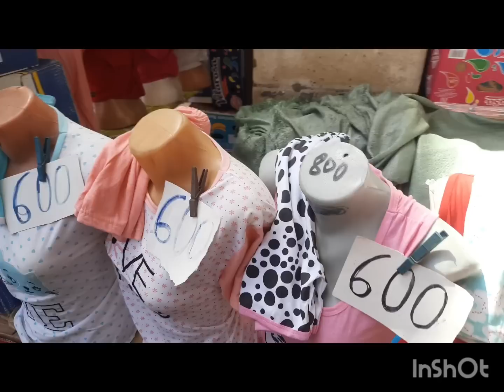جولة في ساحة الشهداء في زنيقة العرايس كاين لخيرولخمير و الاواني الجبات الحقائب